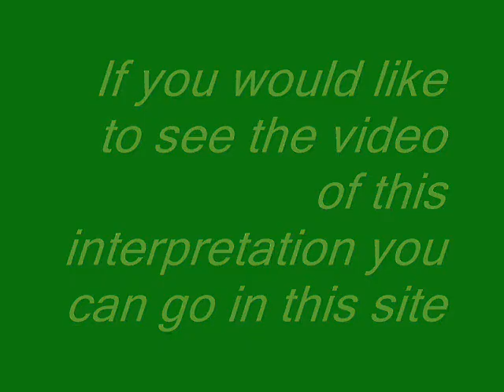Jonian Ilias Kadesha I 14 years old I Bazzini I La ronde des lutins (AUDIO)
14 years Jonian Ilias Kadesha plays Bazzini's 'La Ronde des lutins''.
Live from Poznan in 2006